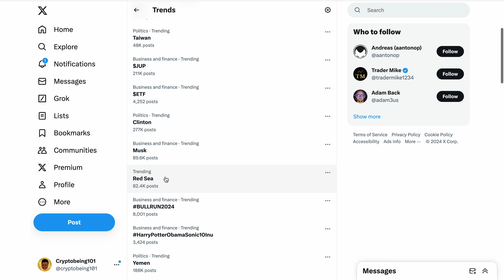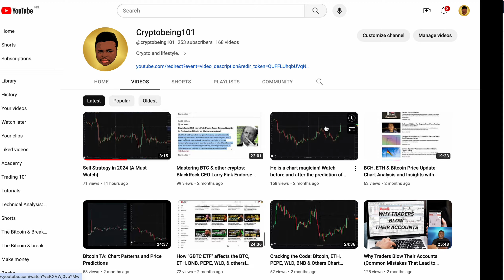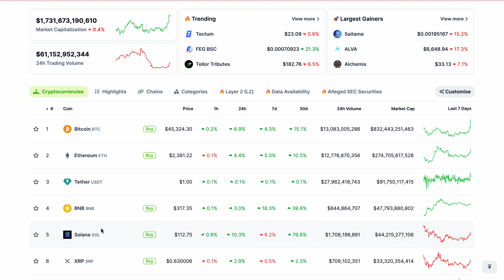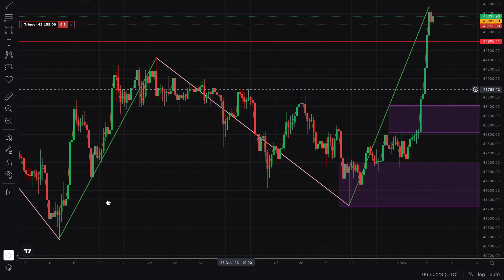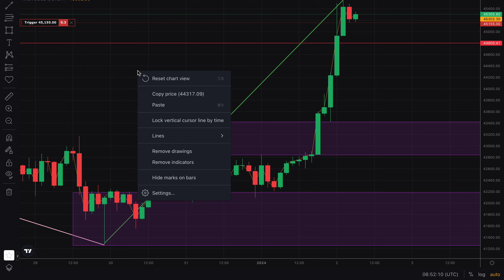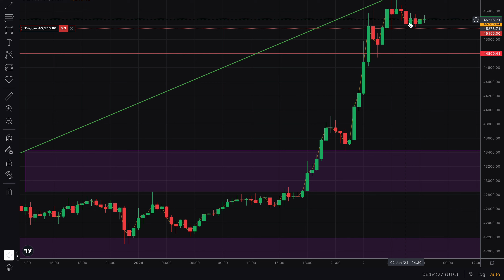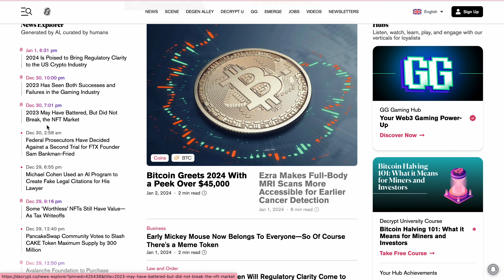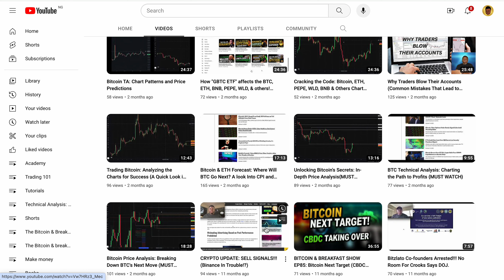BITCOIN & BREAKFAST SHOW EP86: Bitcoin Next Target!!! BTC ETFs, Bullish Market (MUST WATCH)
ENJOY YOUR BREAKFAST WITH A TASTE A OF CRYPTO 🍵☕🍵

Whether you're a seasoned trader or a crypto newbie, our daily updates are tailored to keep you informed and empowered. Don't miss out on the latest crypto trends and opportunities.

Let's navigate the crypto universe together. Remember, knowledge is power in the crypto world, and I'm here to empower you.

OPEN YOUR TRADING ACCOUNT:
CoinW:

By watching this video and engaging with the content on this channel, you agree to the above disclaimer, and you acknowledge that any actions you take based on the information provided are done at your own risk.

TRADE IT, DON’T GAMBLE IT!